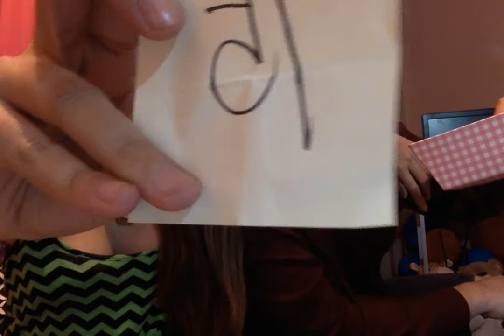alex bday greeting from ma and pa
march 15, 2015 is our unique hija's 1st birthday.
we may not be there physically but sure thing is that the love we have for our Alex can never be defied! happy happy birthday our langging payeyeks!